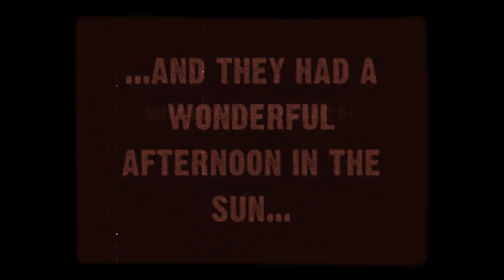THE DATE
Chicken & Banana ltd.
2006